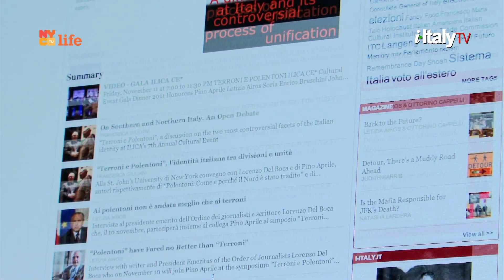Season07 episode32 Trailer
"Grandparents & Grandchildren in Italian America." A special preview of a five-part series exploring the relationship between different generations of Italians in America narrated firsthand by the protagonists. In this episode: Matilda Raffa Cuomo and Amanda Cole; Joseph Tusiani and Paola Tusiani; Aileen Riotto Sirey and Emma Bankier; Rosaria Liuzzo and Mara Sparacino; John P. Calvelli and John D Calvelli.
A special feature exclusively on i-Italy.